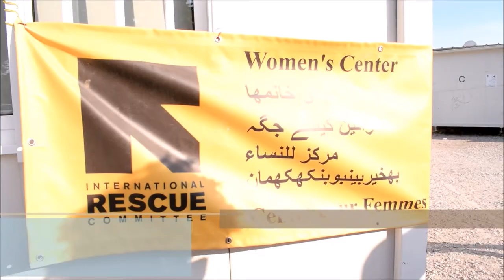European Network of Migrant Women in Elaionas Refugee Camp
A snapshot of our visit to Eleonas Camp in Athens..